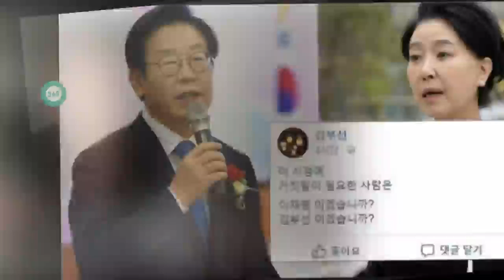John Ferguson: 김부선 "거짓말 필요한 사람 이재명이겠나, 김부선이겠나"